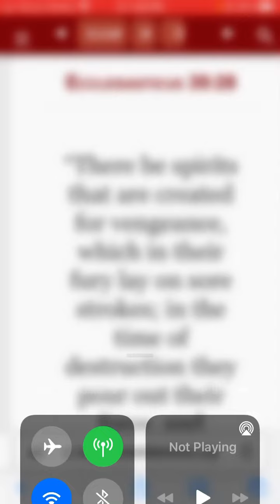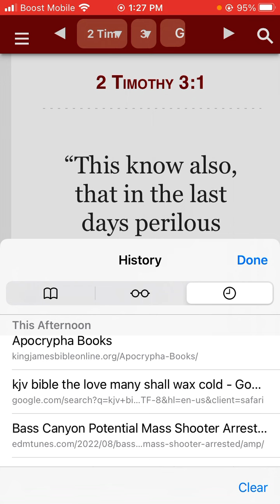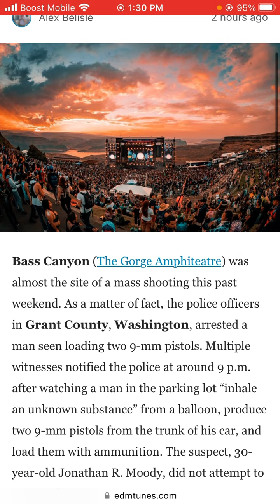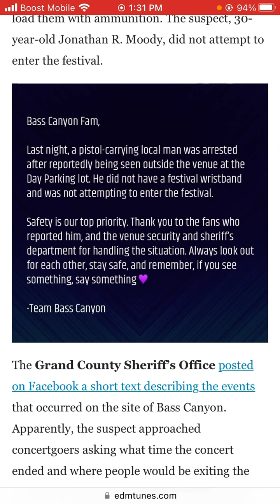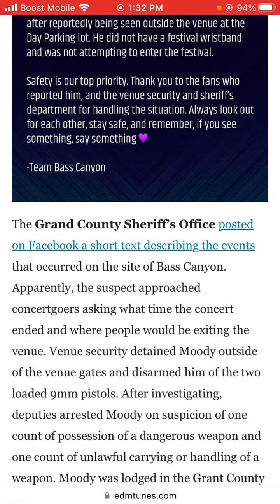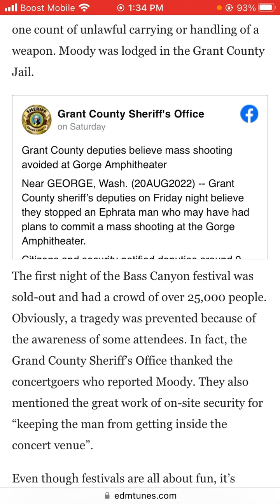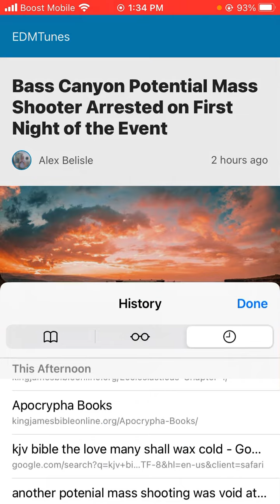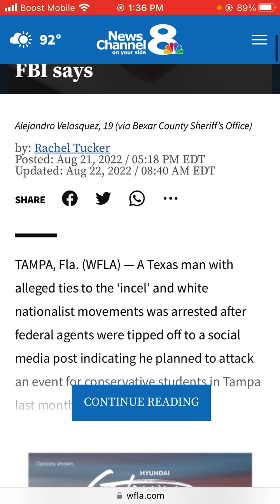And because iniquity shall abound, the love of many shall wax cold.”Part 1.